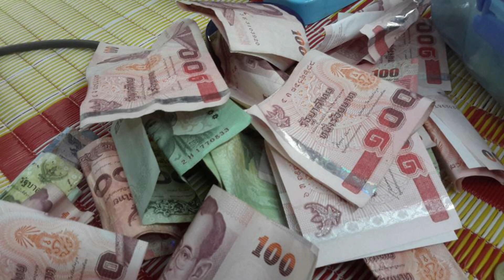นาคอำลา / กำปั่น บ้านแท่น